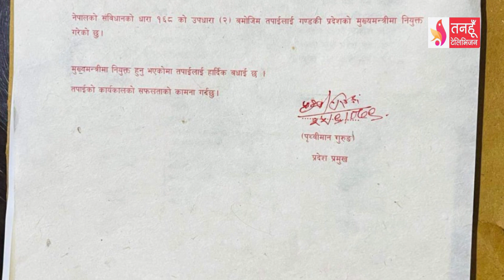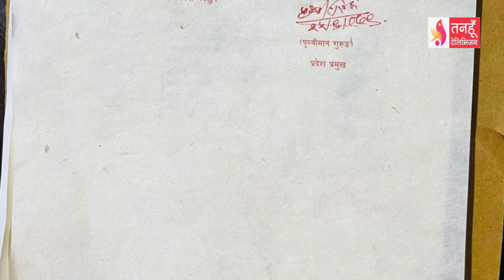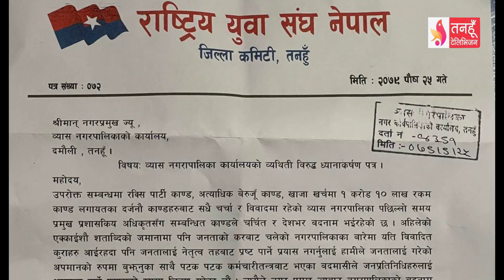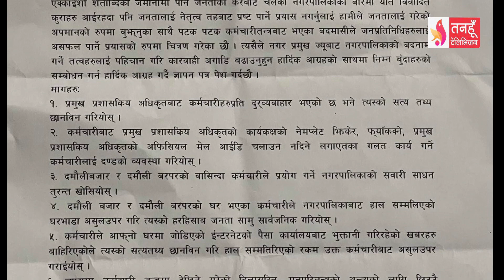Tanahun Samachar || तनहुँ समाचार, २५ पुस २०७९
यस पटकको सरकारको न्यूनतम साझा कार्यक्रम बेवारिसे नहुने प्रधानमन्त्री पुष्पकमल दाहालको भनाई ।
गण्डकी प्रदेशको मुख्यमन्त्रीमा नेकपा एमालेका खगराज अधिकारी नियुक्त, तनहुँका हरि चुमान सहित ३ जना गण्डकी प्रदेश बिना विभागीय मन्त्रीमा नियुक्त ।
दमौलीमा जारी पाँचौँ आदिवासी जनजाति तनहुँ सास्कृतिक महोत्सवमा चर्चित गायक राजु परियार र शिला आलेले  नचाए दर्शक ।
राष्ट्रिय युवा सघ नेपाल जिल्ला कमिटी तनहुँले व्यास नगरपालिकामा छ बुँदे मागसहित नगरप्रमुख वैकुण्ठ न्यौपानेलाई ध्यानाकर्षण पत्र बुझायो ।